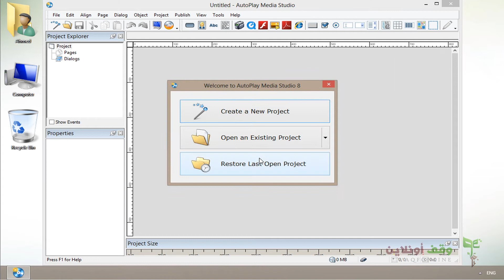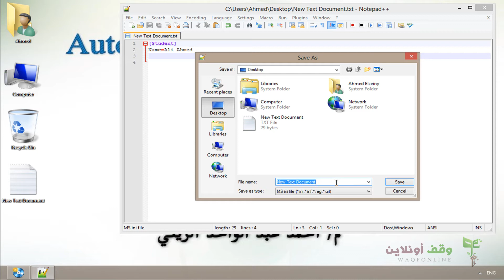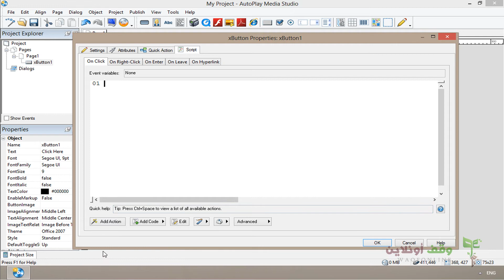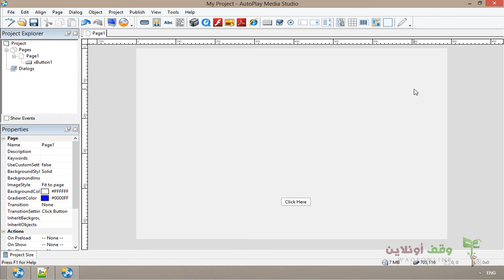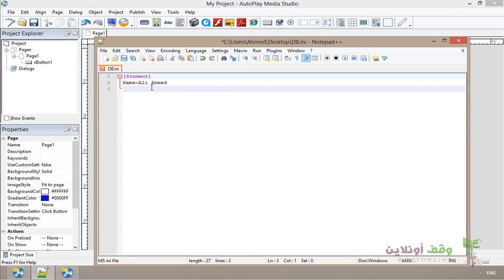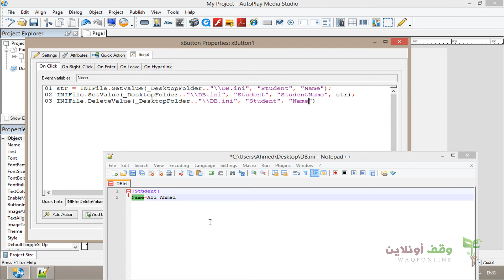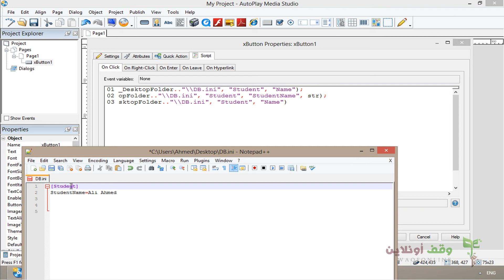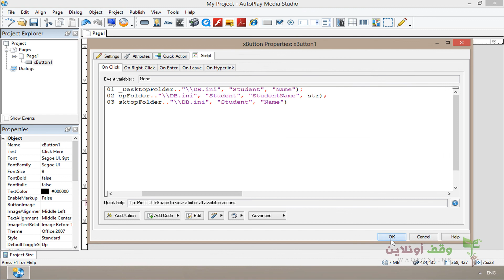Ams8 167- Copy section or value name